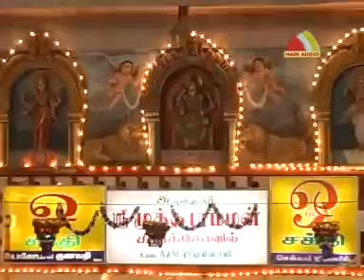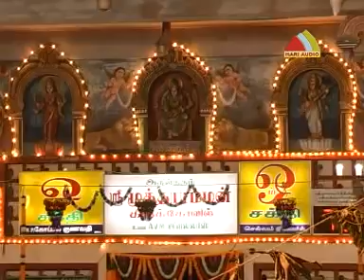முத்தாரம்மா தாயே முத்தாரம்மா சூப்பர்ஹிட் குலசை முத்தாரம்மன் தெம்மாங்கு பாடல்-Kulasai MutharammanSong